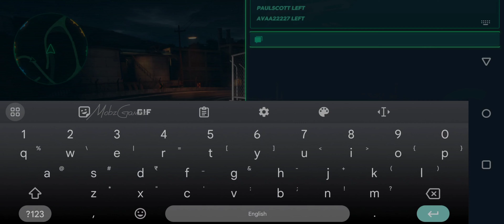Street Shift Racing (SSR) Gameplay |Online and free drive mode